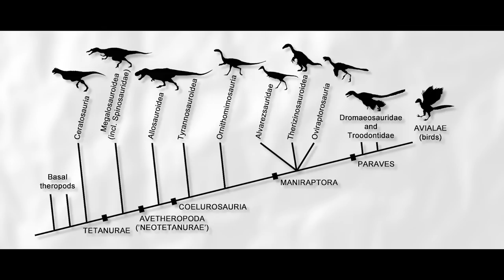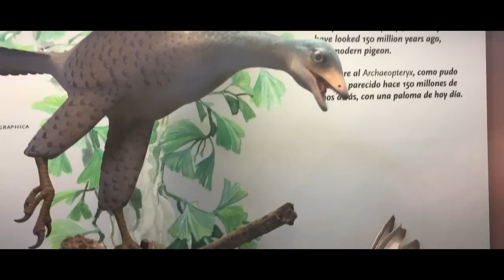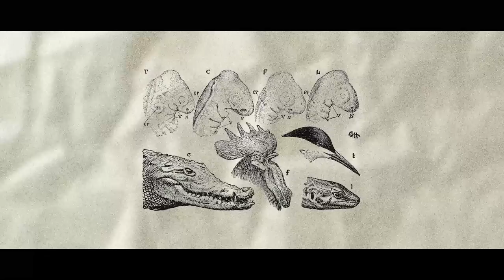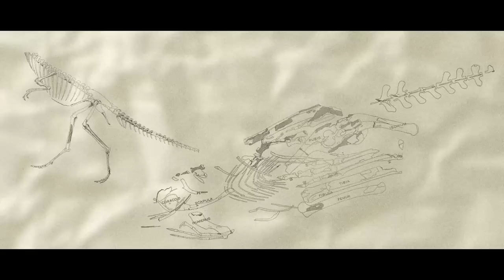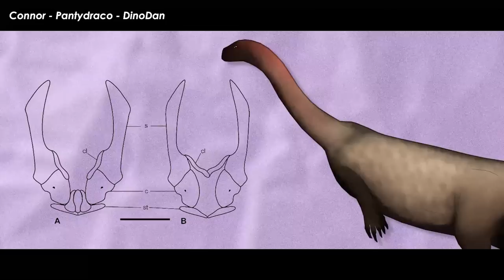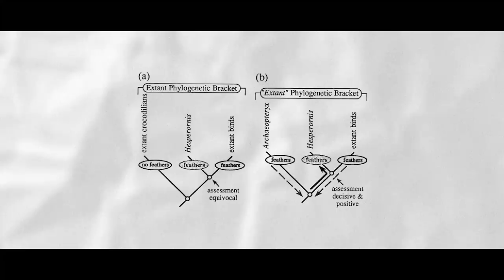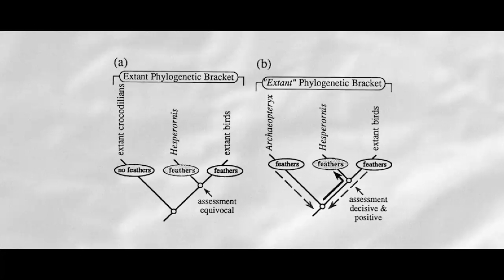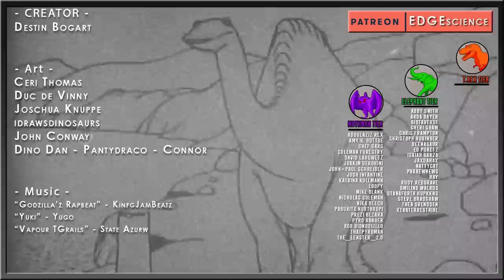Dinosaurs Are Extinct | PaleoFAILS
The dinosaurs are all dead, right?

Art in Thumbnail belongs to - Lucas Jaymez

✅ MUSIC ✅
“Godzilla’z Rapbeat” - KinfgJamBeatz
“Yuki” - Yugo
“Vapour Trails” - State Azure